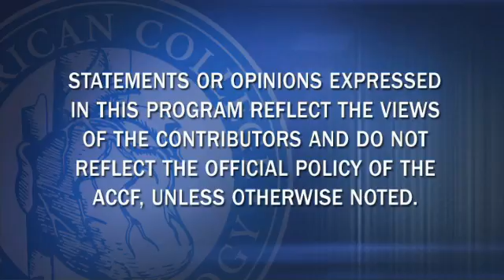Heart Minute | Erythropoietin Fails in REVEAL Trial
Dr. Peter Block summarizes an article appearing this week in JAMA on Erythropoietin and the REVEAL Trial.